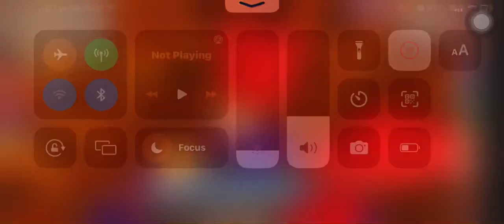Roblox Tower of hell BUT YOUR A TOY ??